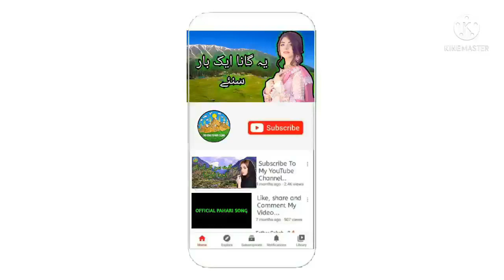New Pahari Song Pahari Geet Pahari Bait Pahari Mahiya Kashmiri Pahari Song Official Pahari Song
New Pahari Song: New Pahari Bait Geet Pahari Video geet
Video editor :  Official Pahari Song
Singer :
J&K × MUMBAI

⚠️ Important Notice : If Anyone Besides The Owner Of This Song Or Singer.  Try To Give Our Channel Fake Strike Or Claim. I Will Counter It Back. I Will Not Hesitate On Giving Counter Notification. It Doesn't Mean That If You Have Uploaded This Song On Your Channel Or Etc. You Don't Have The Rights To Strike On Anyone Channel . Be Careful !

Search Requires:

 •  Pahari song
 •  Pahari geet
 •  Pahari video
 •  Gojri Song
 •  Pahari mahiye
 •  Pahari Gojri song
 •  Kashmir song
 •  Full HD song video
 •  J&K × MUMBAI
 •  Kashmiri Pahari Geet
 •  Kashmiri Pahari Song
 •  Pahari Mahiya
 •  Pahari Bait
 •  Pahari Official
 •  Pahari Gaane
 •  Pahari Gane
 •  Pahari Mahiya Kashmir

Video editor : J and K Songs
Singer :
J&K × MUMBAI

SERCH REQUIRES

NEW VEDIO,
PAHARI SONG,
PAHARI GEET,
PAHARI MAHIYE,
PAHARI MAHIYA,
PAHARI DUKHI SONG,
PAHARI HD VIDEO,
PAHADI SONG,
OLD PAHARI SONG KASHMIR,
BASHIR MASTANA ALL PAHARI SONG,
KASHMIR VILLAGE VIDEO,
PAHARIA GE VIDEO,
GOJRI HD VIDEO,
GUJARI GEET,
GUJJAR MUSIC,
GOJRE SONG,
2020 GOJRO SONG,
2020 PAHARI VIDEO SONG,
KASHMIR KE TAZA TARIN VIDEO,
KASHMIR 4K VIDEO,
MUGHAL ROAD JAMMU Kashmir,

Singer :
J&K × MUMBAI

Search Requires:

 •  Pahari song
 •  Pahari geet
 •  Pahari video
 •  Gojri Song
 •  Pahari mahiye
 •  Pahari Gojri song
 •  Kashmir song
 •  J&K × MUMBAI
 •  Kashmiri Pahari Geet
 •  Kashmiri Pahari Song
 •  Pahari Mahiya
 •  Pahari Bait
 •  Pahari Official
 •  Pahari Gaane
 •  Pahari Gane
 •  Pahari Mahiya Kashmir

Singer :
J&K × MUMBAI

SERCH REQUIRES

NEW VEDIO,
PAHARI SONG,
PAHARI GEET,
PAHARI MAHIYE,
PAHARI MAHIYA,
PAHARI DUKHI SONG,
PAHARI HD VIDEO,
PAHADI SONG,
KASHMIR VILLAGE VIDEO,
PAHARIA GE VIDEO,
GOJRI HD VIDEO,
GUJARI GEET,
GUJJAR MUSIC,
GOJRE SONG,
2020 GOJRO SONG,
2020 PAHARI VIDEO SONG,